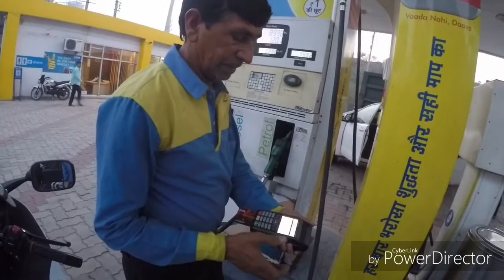Quick Ride-Zirakpur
Vlogs notes-

Dated
This video was shot on 6th May 2018.

Places Covered
Zirakpur

Camera
GoPro HERO4
Samsung S9

Software & Apps
GoPro Splice
GoPro APP

Gears
-Alpinestar Riding boots SMX6.
-Alpinestar riding gloves SMX6.
-Harley Davidson riding jacket with CE approved armour.

Accessories
-Covering RAM MOUNT for Hayabusa.
-Covering M4 exhausts.
-Radiator gaurd from R&G.
-Frame sliders for Hayabusa.
-Engine Gaurd for Hayabusa.
-3-Way Grip Arm Foldable Selfie Stick for GoPro.
-Helmet mount.